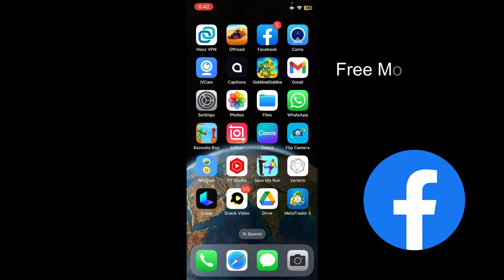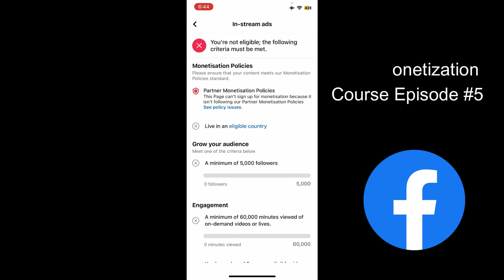New Policies | Facebook Monetization Complete Course Free | Episode #5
Title: New Policies | Facebook Monetization Complete Course Free | Episode #5
Welcome to our amazing YouTube channel IT DAD!

How to earn money on mobile | earn online from mobile application without investment.

Description:
Welcome to Episode #5 of the Facebook Monetization Complete Course! In this pivotal episode, we'll delve into the latest updates and policies in the world of Facebook monetization. Staying informed is crucial to your success, and this episode is designed to keep you up to date with the ever-evolving landscape. 💼📊

In this episode, we will cover the following key topics:

🔹 Understanding New Policies: Gain insights into the recent policy changes and updates related to Facebook monetization.

🔹 Advertiser Requirements: Learn about the new requirements for advertisers and how they may impact your content strategy.

🔹 Monetization Eligibility: Discover the updated criteria for monetization eligibility and what it means for creators.

🔹 Quality Content Guidelines: Understand the emphasis on quality content and how it aligns with the new policies.

🔹 Viewer Experience: Explore how the new policies aim to enhance the viewer experience and engagement.

🔹 Compliance and Best Practices: Get tips on maintaining compliance with the new policies and best practices to optimize your monetization efforts.

By the end of this episode, you'll have a clear understanding of the recent changes and policies, allowing you to adapt and thrive in the dynamic world of Facebook monetization. Whether you're a seasoned creator or just starting, this episode is essential to your success. 💡📈

Let's navigate the world of Facebook monetization together and achieve new heights of digital success! 🌟🎥